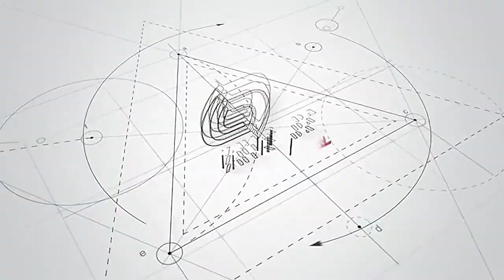How Is Abrasive Nylon Roller Brush for Wood Polishing Made?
Experience the mesmerizing production process of our Abrasive Nylon Roller Brush designed specifically for wood polishing. In this captivating video, we invite you to witness the artistry and precision that goes into crafting these exceptional brushes.

Join us on this visual journey, and discover the meticulous craftsmanship and dedication that goes into creating our Abrasive Nylon Roller Brushes for wood polishing. Witness firsthand how our brushes are engineered to enhance wood surfaces, providing exceptional finish and a touch of elegance.

🟡 Leading Brush Maker in China - Zhenda Brush 🟡

Founded in 2002, Anhui Zhenda Brush Industry Co., Ltd. is located in Yuantan, Anqing, the brush industry capital of China. It has over 100 employees, a production workshop covering an area of 20,000 square meters, and holds 70 national patents. It is a national high-tech enterprise that specializes in research and development, production, sales, and services in the field of cleaning.

Our products include road-sweeping brushes like road sweeper brush, electric sweeper brush, floor scrubber brush, airport runway brush and cluster brush; industrial brushes like strip brush, polishing brush and wire brush; household brushes like drill brush and car care brush; large livestock brushes like cow brush; and newly-developed products like solar panel cleaning brush and solar panel cleaning robot. Our products are being sold across China and international markets, and they are also well received by our customers around the world.

Best Brush Manufacturer Brand in China - Zhenda Brush
✔️ Solar Panel Cleaning Brush
✔️ Sweeper Brush
✔️ Car Detailing Brush
✔️ Household Brush
✔️ Cow Brush
✔️ Industrial Brush